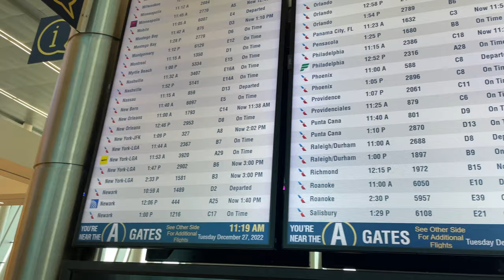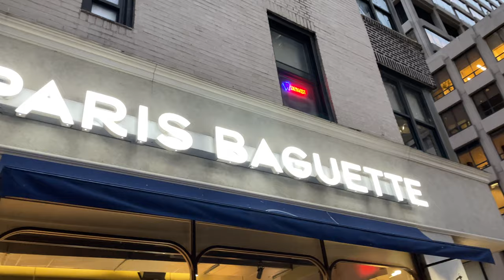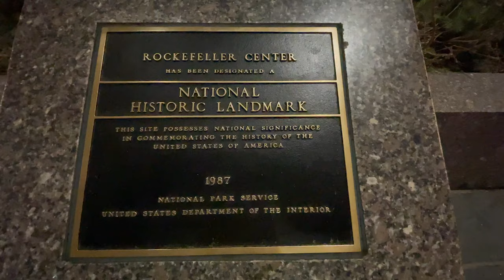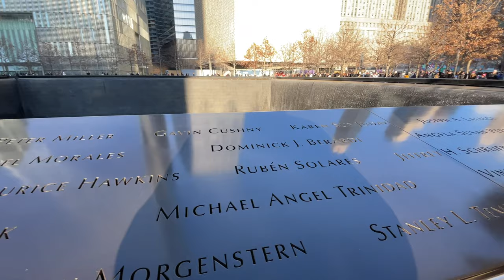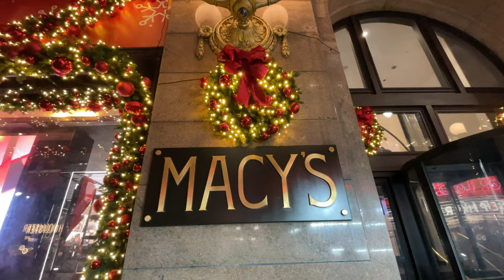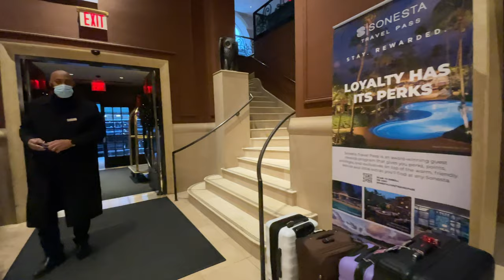Christmas 2022 - New York City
This video is about Christmas 2022 - New York City